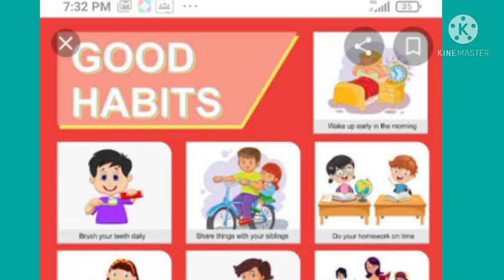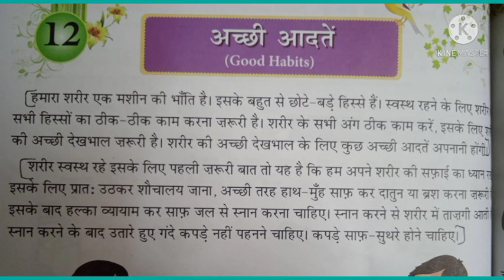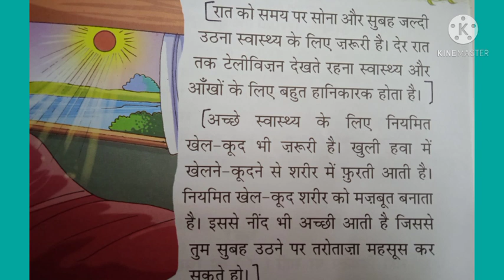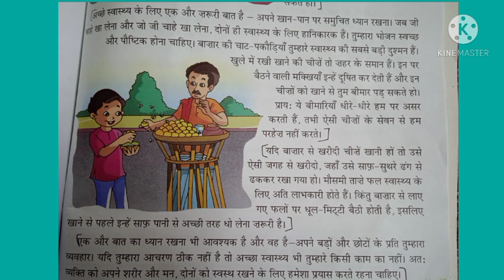Class 5 lesson 12 11.2.2021